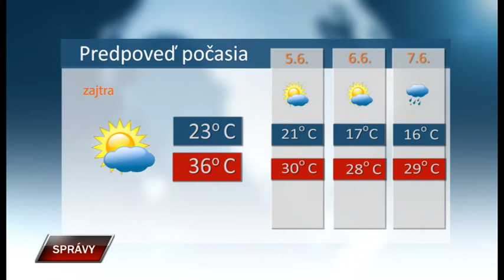Spravy 3 6 2022